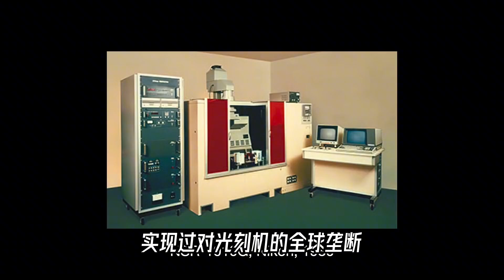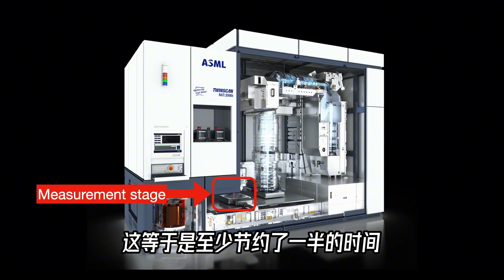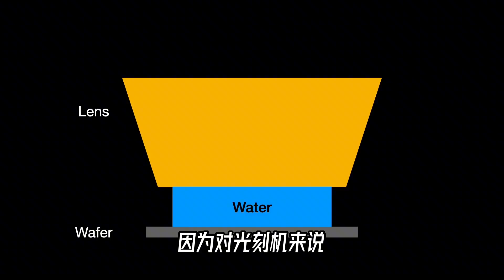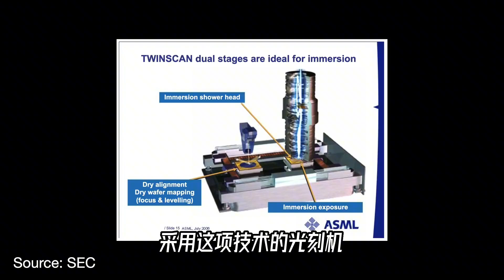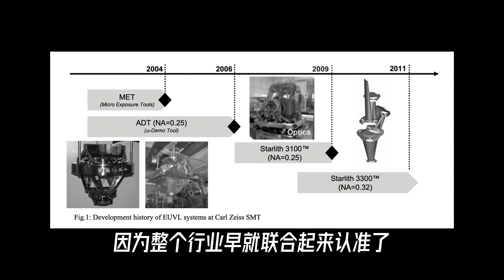造芯片如同拍照片？为什么日本的光学大厂集体缺席了光刻机市场？【科学火箭叔】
本频道制作的所有视频都是为了向观众传递有趣的科普知识，绝对符合平台的使用政策。 制造芯片的过程，其实很简单，它简直就跟用胶卷来拍照片一模一样。你看，光刻机中的光源，首先穿过一张带有设计好的 集成电路图案的光罩，再用镜头聚焦成像在硅晶圆表面的感光材料-光刻机上